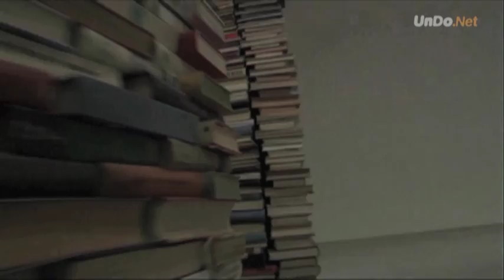Matej Krén: Scanner - MAMbo, Bologna (estratto dal videoFocus sulla mostra)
Matej Krén - Scanner. MAMbo, Museo d'Arte Moderna di Bologna, via Don Minzoni, 14. Dal 22/3/10 al 25/7/10

Scanner è una spettacolare installazione costituita da migliaia di libri. "Ciò che mi interessa è la convivenza antichissima dell'uomo con il testo" afferma Kren. Torri, archi, corridoi, ambienti di pagine, cataste ordinate di dati da attraversare. Strati compatti che costituiscono una struttura "solo apparentemente semplice", dice l'artista, mentre pare mimetizzarsi nel muro di parole solo evocate che lui stesso ha eretto. Un'opera che simboleggia la costruzione di quella cittadella di cui parla Gianfranco Maraniello, spiegando il nuovo corso del museo e la sua attitudine alla contaminazione delle arti.

Videoproduzione UnDo.Net, marzo 2010. Regia e montaggio Luciana Andreani. Durata: 7'7''